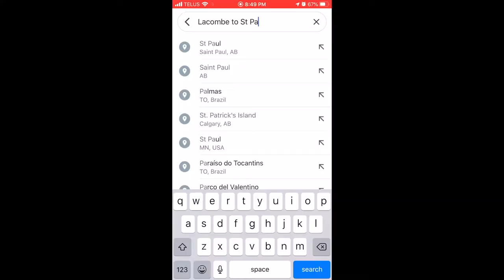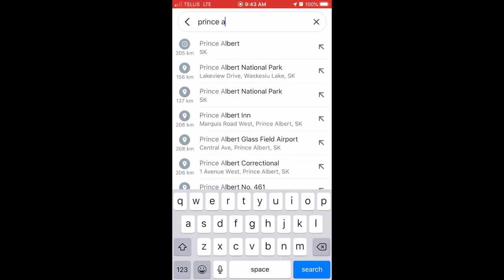Fishing for Food Banks 2020 Road Trip (Part 1)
Brother/Sister team Brad Pallister and Jessica Pallister-Dew with Len Thompson are on the road making donations to 10 food banks in 9 communities over 8 days as part of their fishingforfoodbanks2020 campaign.

Twenty communities have been supported by the Fishing for Food Banks campaign so far with over $16,000 worth of cash/groceries donated.